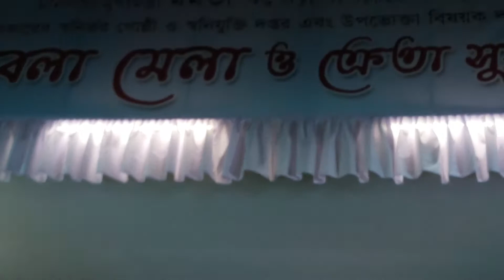Tomra Aasbe To / তোমরা আসবে তো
a Bengali Song of Kumar Sanu